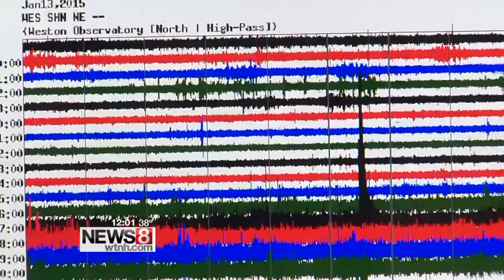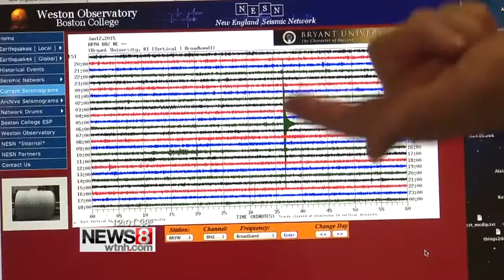Connecticut officials discuss earthquake plan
It's not a problem that normally requires a state response, at least not in the state of Connecticut, but after all of the earthquakes in the Plainfield area in the past week, that has now changed.